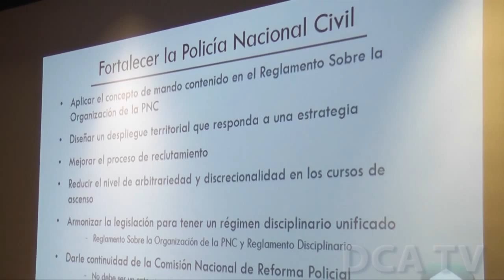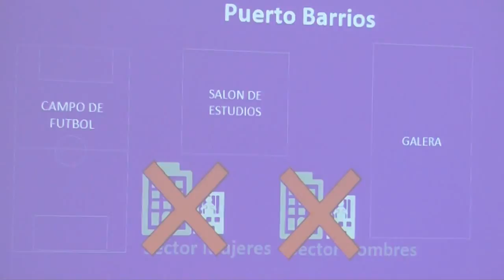CIEN presenta estudio para fortalecer seguridad y justicia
POR JARBIN YELMO/DCA: Expertos del Centro de Investigaciones Económicas Nacionales (CIEN), presentaron la propuesta Seguridad Ciudadana: ¿Cómo podemos lograr seguridad ciudadana y justicia?. Se trata de un análisis de los entes encargados en el Gobierno de esos ámbitos, con recomendaciones para su fortalecimiento basadas en la gestión por resultados.